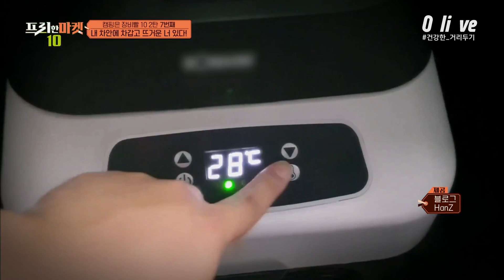냉장 or 온장 선택 가능한 냉온장고 최고시다!!!! | 프리한마켓10 freemarket10 EP.39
매주 (월) 저녁 7시 50분 Olive